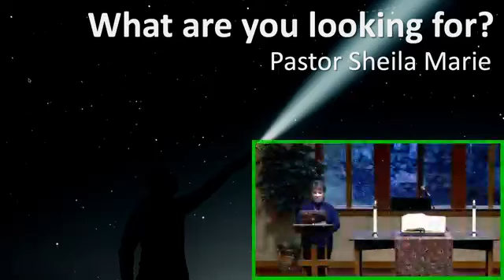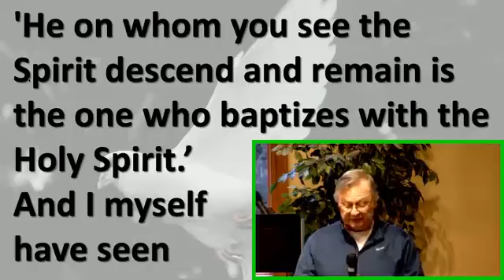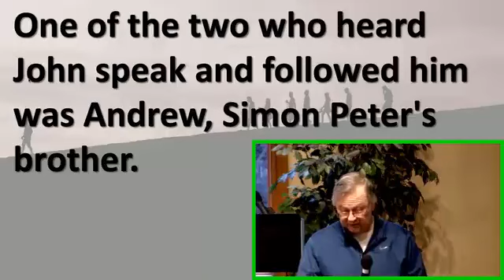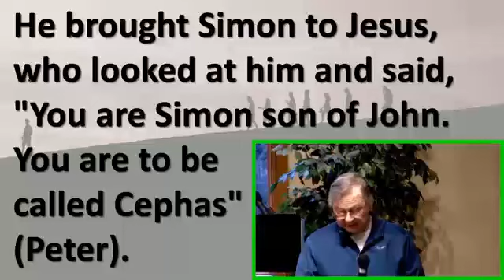20230115 What Are You Looking For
Focus Scripture: John 1:29-42